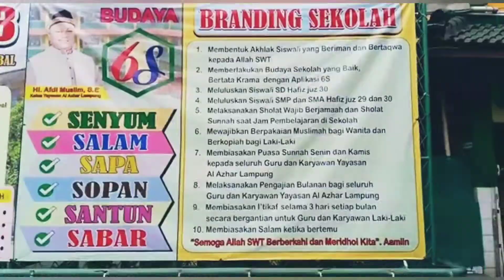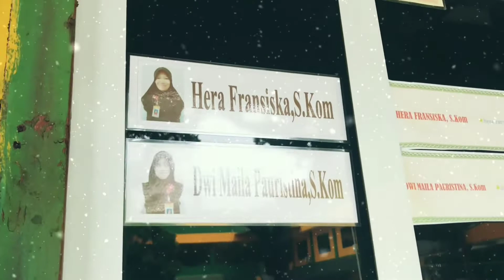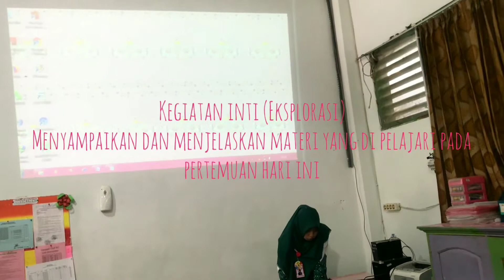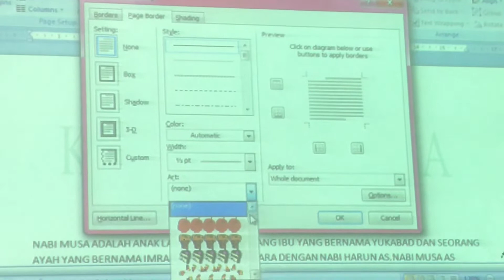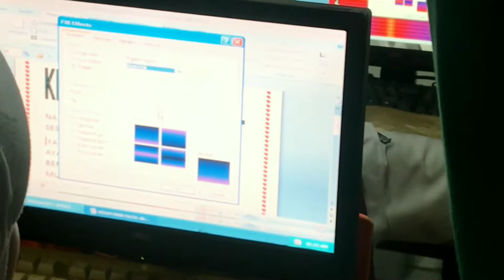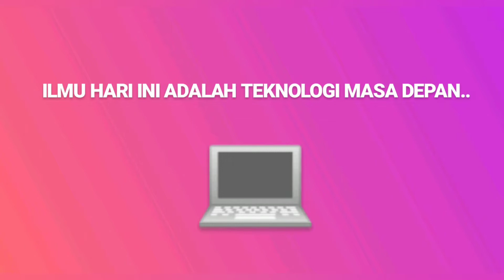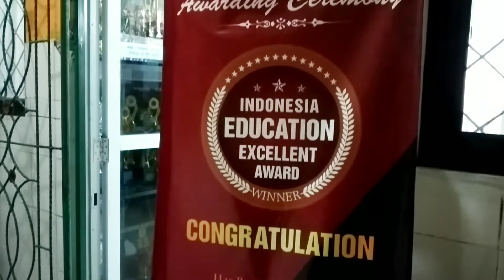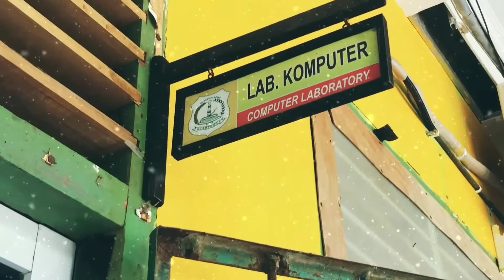Kegiatan Pembelajaran LAB Komputer SD Al-Azhar 1 Bandar Lampung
Menggunakan Ikon Page Border dan Page Color